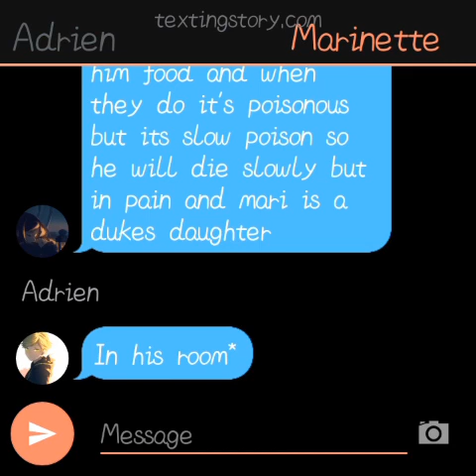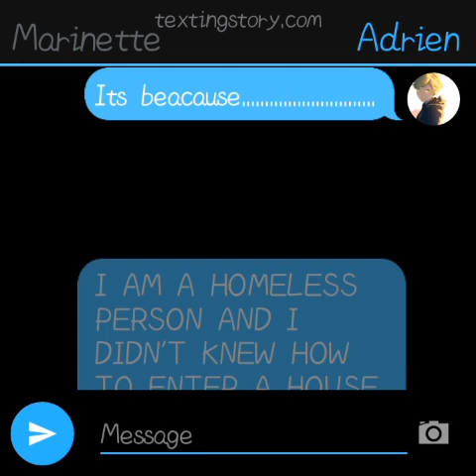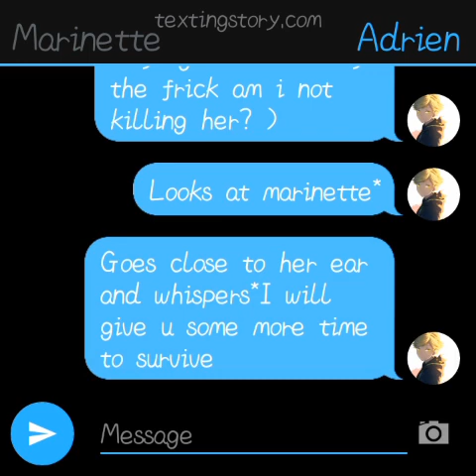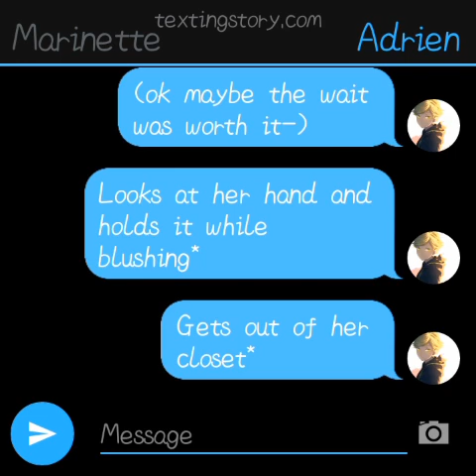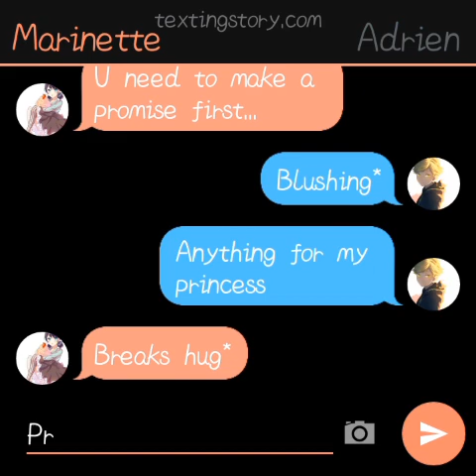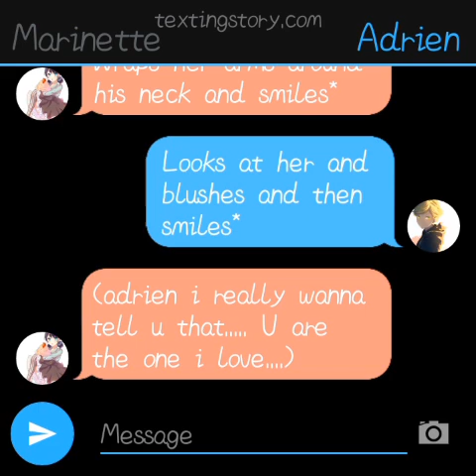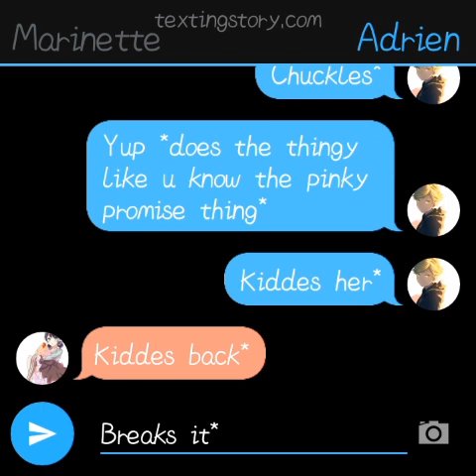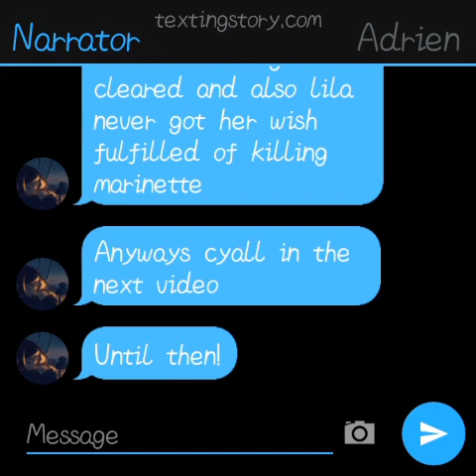Married To The Abondoned Crown Prince | One Shot | A miracolous ladybug texting story